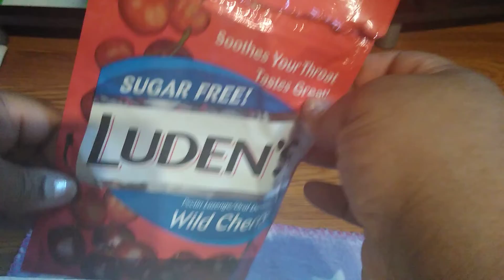Small shop miss a and dollar general hual